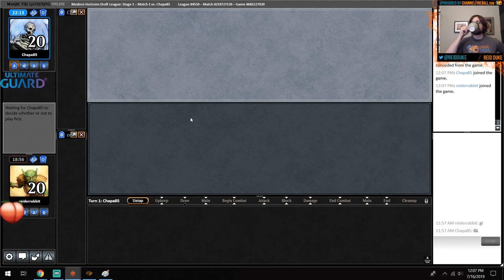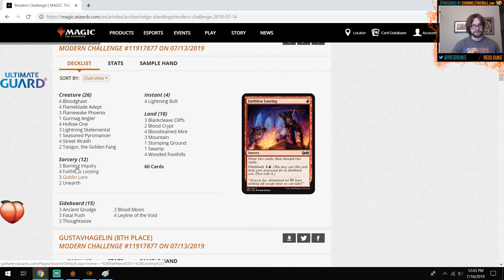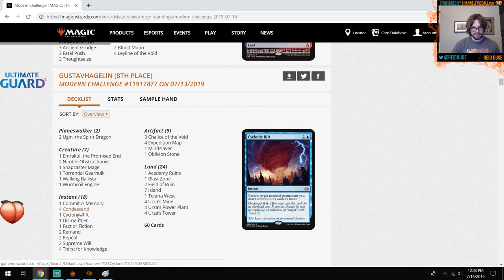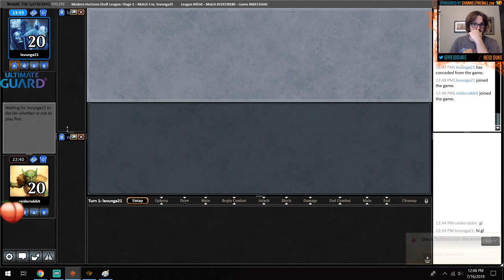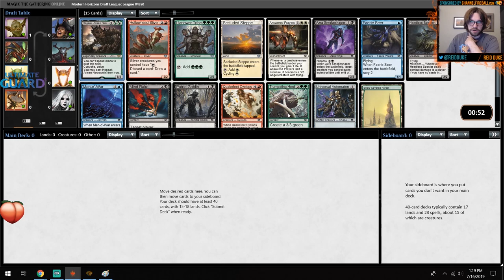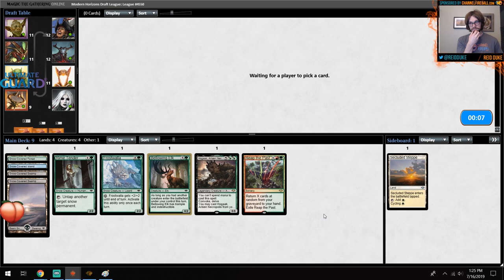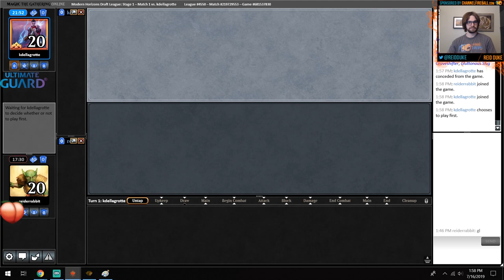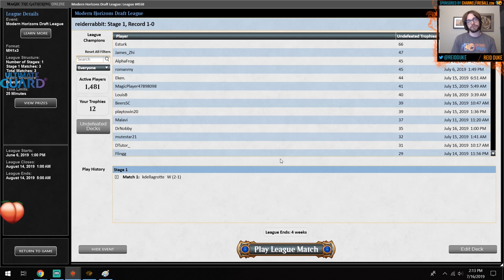Modern Horizons - Draft | Channel Reid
With Modern Horizons draft on tap for the Mythic Championship, join Reid as he drafts the set on Magic Online!

League 1

Round 1: 20:30
Round 2: 42:18
Round 3: 01:08:00

League 2

Round 1: 02:05:00
Round 2: 02:33:58
Round 3: 03:03:58